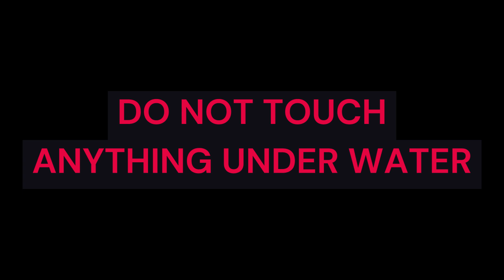THIS CHRISTMAS HENRY IS BACK 2023